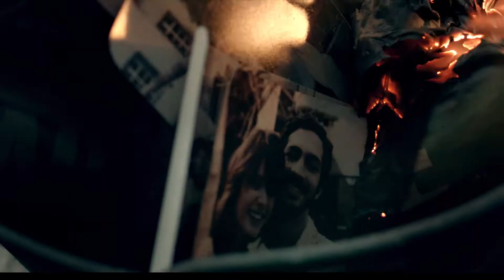Trailer PASAJE DE VIDA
CLIENT:
CON UN PACK
JOB ROLE:
Creation  an trailer for spanish market (Spain) for a Argentinian movie "PASAJE DE VIDA"